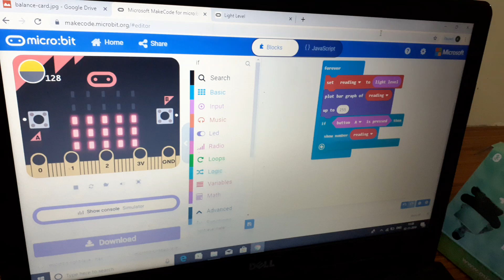Microbit - Measuring Light Intensity Kamla Nehru Public School Phagwara